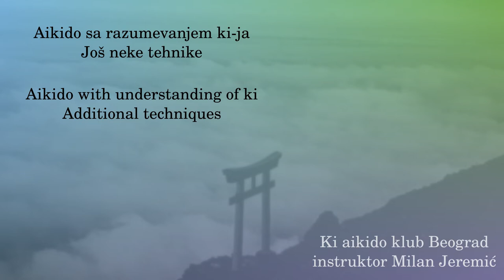006 - Katadori kokyunage